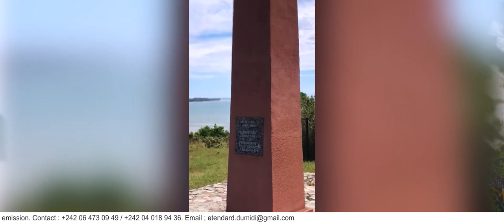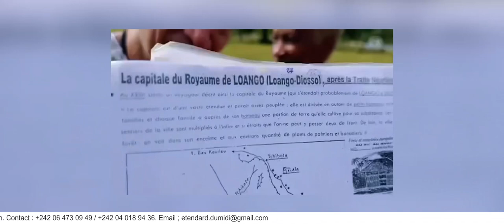EXPÉRIENCE DU COUPLE MARTINIQUAIS (VAUDREUIL) A LA BAIE DE LOUANGO. RETOUR EN ANCESTRALE. PARTIE 2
EXPÉRIENCE DU COUPLE MARTINIQUAIS (VAUDREUIL) A LA BAIE DE LOUANGO. RETOUR EN ANCESTRALE. PARTIE 2. Le couple parle de son expérience à la Baie de Louango, le couple parle de l'importance de l'auto réparation pour libérer la route spirituellement parlant en vue d'entrainer une vrai libération des bénédiction. La traite et le commerce ce sont fait avec l'accord des rois. car ils ont aussi participé à ce crime le plus grand de l'histoire. Pour pardonner et cohabiter de nouveau il faut admettre ses tord pour un pardon profond et libérateur. Pour un retour sur les terres et pour une bénédiction profonde ainsi qu'un libération de toutes les écluses de bénédiction il faut un retour au pardon de la part de ceux qui ont offensés aux personnes offensées.